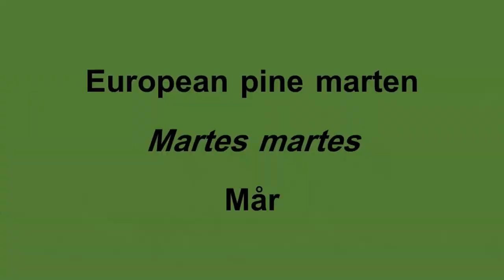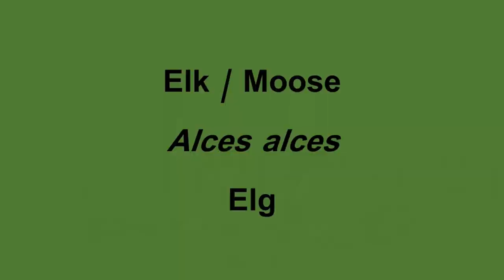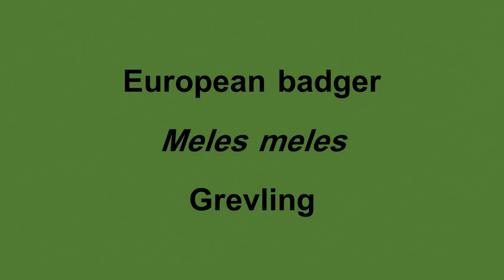Wildlife near Oslo, Norway // Viltkamera på Nesodden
Pine marten, roe deer, red fox, badger,  elk / moose and red squirrel can be seen in these highlights from my two trail cameras in the woods near home. // Mår, elg, rådyr, rødrev, grevling og ekorn fanget med viltkamera ute i skogen på Nesodden. Ville dyr i norsk natur.